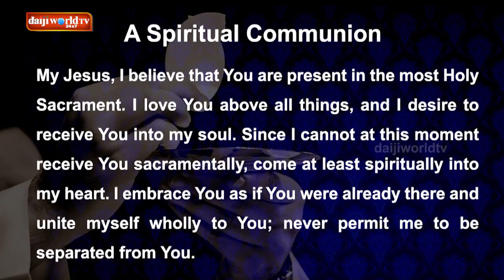May 24: Sunday English Mass by Fr. Pius James Dsouza│Daijiworld Television